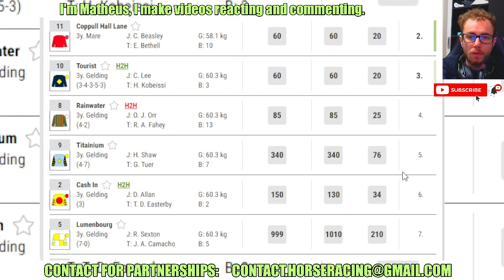Jungle Land wins at Redcar May, 27 2024 RESULTS